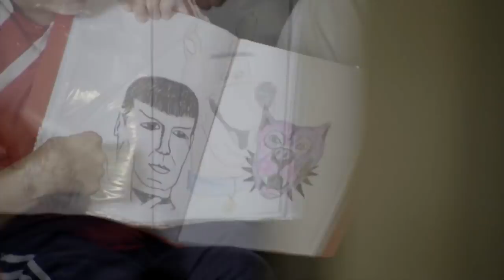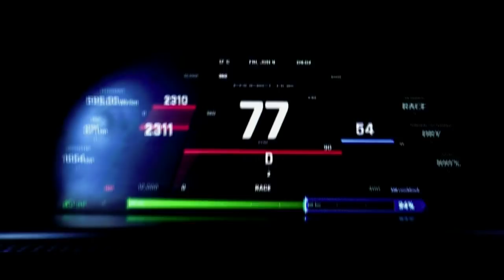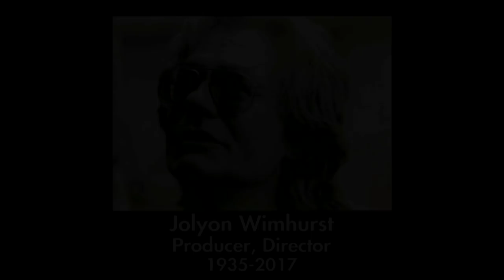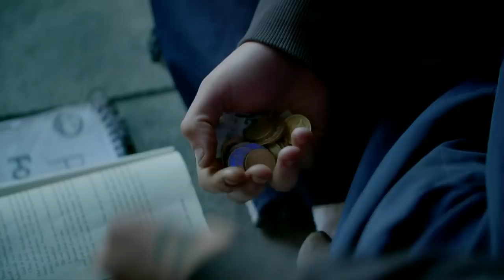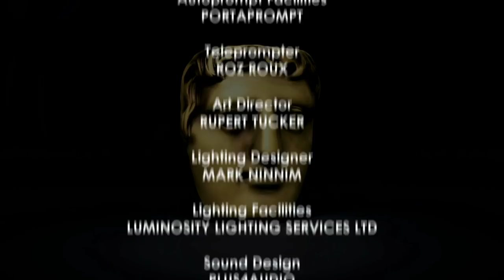British Academy Television Craft Awards 2018 💡🎥✂️📝🎼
Watch the British Academy Television Craft Awards, our annual celebration of the best behind the scenes British television talent!